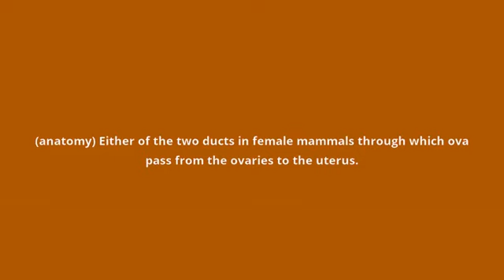what is the meaning of Fallopian tube